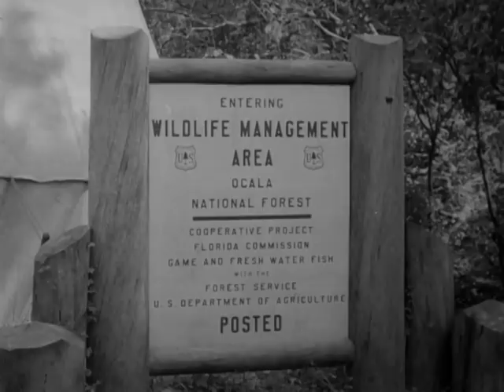OCALA, ca. 1945 - ca. 1950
ARC Identifier 46994 / Local Identifier 306.123. Documentary: Examines the creation of Ocala National Forest in central Florida. Young men from the Civilian Conservation Corps clear underbrush and create fire breaks in the forest; game refuge and controlled hunting area are designated; natural springs are adapted for public swimming. Scenes of alligators, birds and monkeys. U.S. Information Agency. (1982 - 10/01/1999) Made possible by a donation from John and Paige Curran.